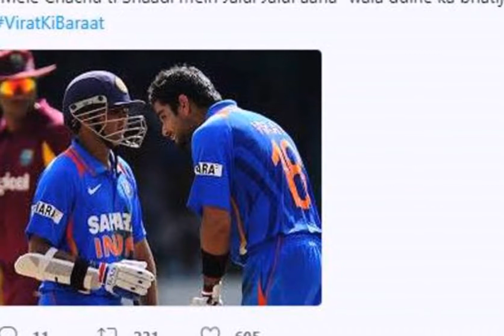Funnyविराट को बर्तन न साफ करना पड़े इसलिए अनुष्का ने इटली में की शादी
विराट कोहली और अनुष्का शर्मा ने 11 दिसंबर को इटली में शादी कर ली. चार बीतने के बावजूद भारत से बाहर शादी करने को लेकर सोशल मीडिया में डिबेट चल रही है. कई ने इस पर नाराजगी जाहिर की है तो कई इसे लेकर मजेदार कमेन्ट शेयर कर रहे हैं. फेसबुक, ट्विटर और वाट्सएप पर खूब जोक्स शेयर कर रहे हैं. वाट्सएप पर विराट कोहली की एक फोटोशॉप्ड इमेज खूब शेयर की जा रही है. जोक्स में लोग बता रहे हैं कि भारत में मेहमानों की भीड़ से बचने के लिए अनुष्का ने विदेश में शादी की. आइए जानते हैं सोशल मीडिया में किस तरह तस्वीरों के साथ मजाकिया कमेंट शेयर किए जा रहे हैं.

विराट की शादी पर रिश्‍तेदारों को लेकर फनी पोस्‍ट शेयर हुए.

इटली में विराट ने शादी क्‍योंक‍ि इसकी वजह भी सामने लाते हुए कई फैंस ने फनी तस्‍वीेरें पोस्‍ट की.

हनीमून के बाद विराट कहां हैं. इस बात का भी खुलासा इस अंदाज में किया गया.

शादी के डीजे में डांस करते हुए अनुष्‍का के एक्‍स रणवीर की फोटो वायरल हुई.

शादी में आने का न्‍योता भले ही किसी को नहीं मिला हो लेकिन इस पर जमकर चुटकी ली गई.

शादी से पहले विराट की बैचलर पार्टी का जश्‍न फैंस ने यूं मनाया.

शादी का ऐलान एक साथ करनेेे वाले विरुष्‍का पर जमकर पोस्‍ट किए.

दूल्‍हा बने विराट का वेलकम भी खुद जूनयिर बच्‍चन और अनुष्‍का के बेस्‍ट फ्रेंड रणबीर कपूर ने किया.

एक तस्‍वीर इस कैप्‍शन के साथ भी वायरल हुई, जिसमें विराट से अनुष्‍का बोलती हैं क‍ि अब क्‍या शादी के बाद घर का राशन भी धोनी से पूछकर खरीदोगे?